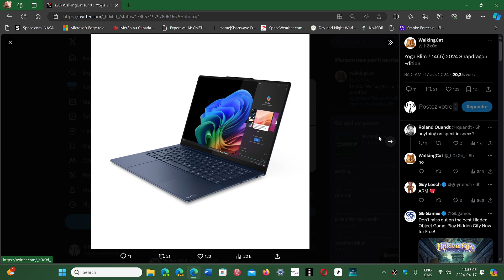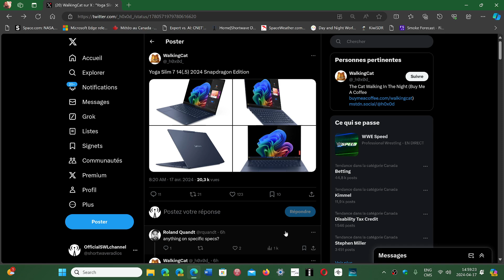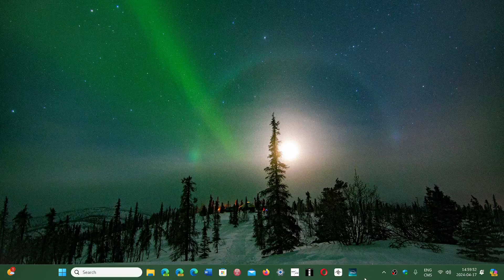First leaked Snapdragon X Elite ARM laptop PCs from Walking Cat X user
Interesting to see the Lenovo Yoga PCs and what could be the first leaked ARM with NPU computers